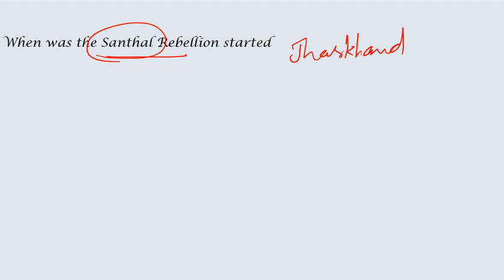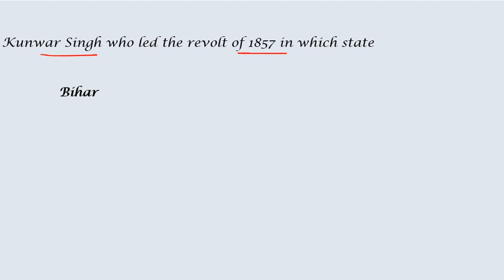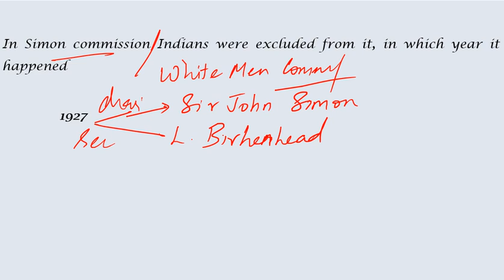Daily GS & GK - MCQ Series || 21- Feb || தமிழில் |SSC |RRB |TNPSC